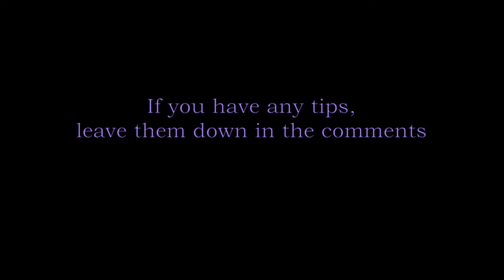Kidnapper On The Loose!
This is my first video, let me know what you think of it (but please be kind).

"Like" hanging tags image by Hamazasp